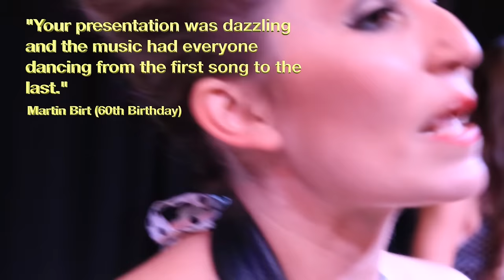The Daisy Chains Official Promo Video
Tenor Saxophone: Sophie Byrne
Baritone Saxophone: Jessica Dyas
Trumpet: Sarah Scowen
Guitar: Katie Pritchard
Bass: Ru Jackson
Drums: Sarah Vezmar

Director: Mark Hilton
Dresses by Retro Daisy Vintage - @Retro_Daisy
Hair by Natasha Hall at Pretty Me Vintage - @prettymevintage